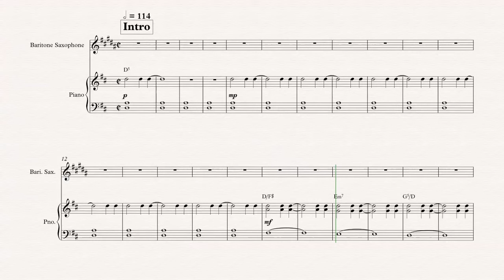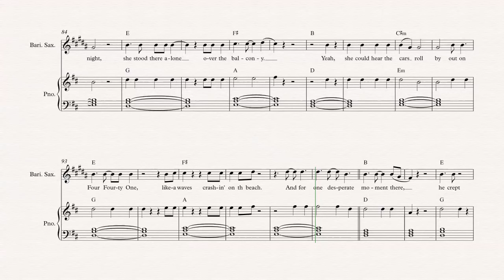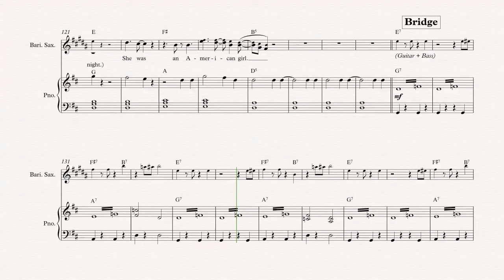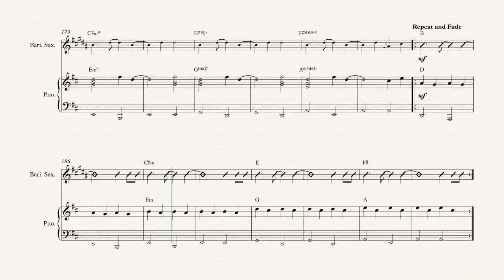Bari Sax - American Girl - Tom Petty and the Heartbreakers - Sheet Music, Chords, & Vocals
Bari Sax sheet music, chords, and vocals of American Girl - Tom Petty and the Heartbreakers

Learn to play American Girl and play along!